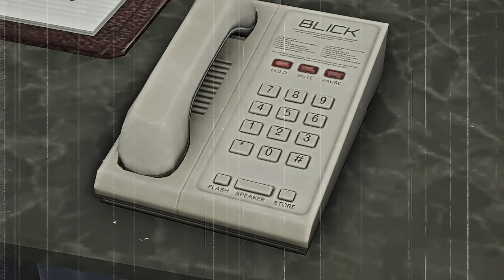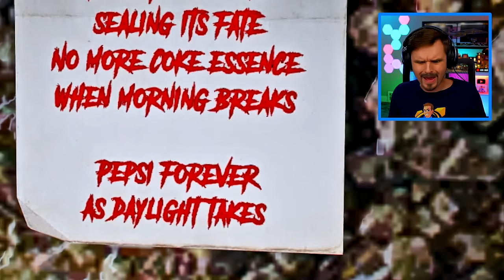CURSED Coca Cola will END GTA 5!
Coca Cola Truck has been CURSED in GTA 5 by Pepsi!